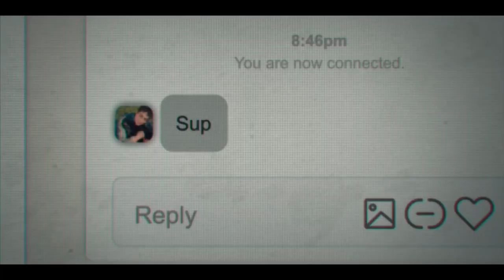I LOVE MY DAD Trailer 2022 | Official Trailer | Cweb News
I LOVE MY DAD Trailer 2022 | Stars: Patton Oswalt, James Morosini, Claudia Sulewski | Comedy Movie

i love my dad trailer
i love my dad trailer claudia sulewski
i love my dad trailer patton oswalt
i love my dad trailer 2022
i love my dad trailer sxsw
i love my dad trailer reaction
i love my dad trailer movie
i love my dad trailer youtube
i love my dad trailer claudia
i love my dad full trailer
i love my dad teaser trailer
patton oswalt
patton oswalt star wars filibuster
patton oswalt stand up
patton oswalt blade trinity basketball
patton oswalt magician
patton oswalt birthdays
patton oswalt finn wolfhard
patton oswalt christmas shoes
patton oswalt sky cake
patton oswalt boba fett
patton oswalt robert evans
patton oswalt my little pony
patton oswalt blade
patton oswalt parks and rec
james morosini
james morosini interview
james morosini i love my dad
james morosini dad
james morosini american horror story
james morosini usc
james morosini movies
claudia sulewski
claudia sulewski workout
claudia sulewski weight loss
claudia sulewski billie eilish
claudia sulewski what i eat in a day
claudia sulewski pilates
claudia sulewski and finneas
claudia sulewski skincare
claudia sulewski house tour
claudia sulewski coachella
claudia sulewski makeup
claudia sulewski podcast
claudia sulewski vlogs
claudia sulewski acting